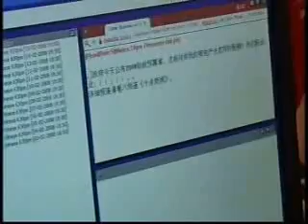Zhang Hai Jie's first news broadcast after comeback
Singapore's celebrity Chinese language news anchor Zhang Hai Jie's first day broadcasting the news after her TV comeback on 15 Feb 2008
She reported on Singapore's Govt Financial Budget
Credit to xin.sg